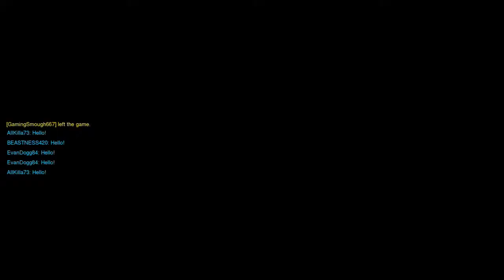Overwatch Golden Bastion